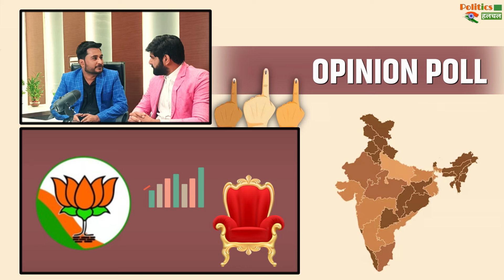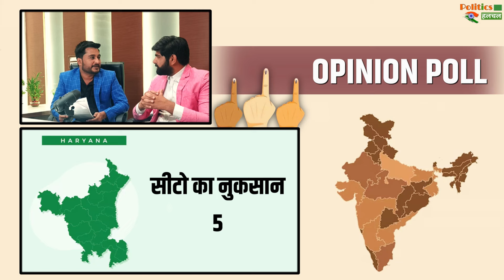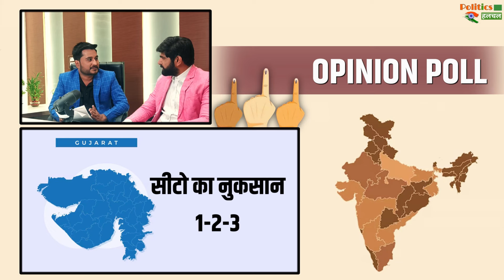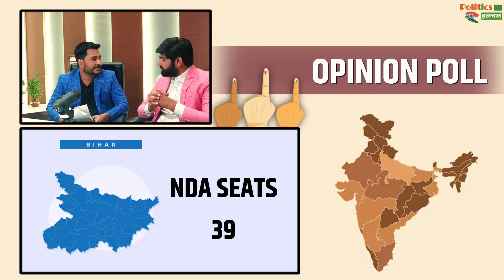BJP & Congress How Much Seats Win In Lok Sabha Election 2024 | Lok Sabha Election 2024 Opinion Poll